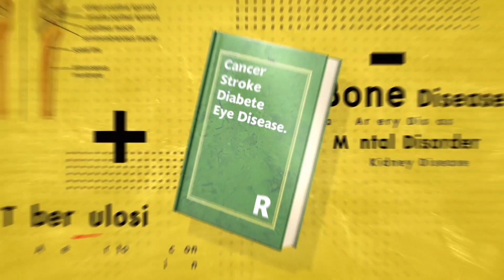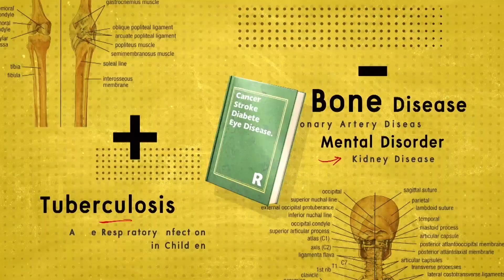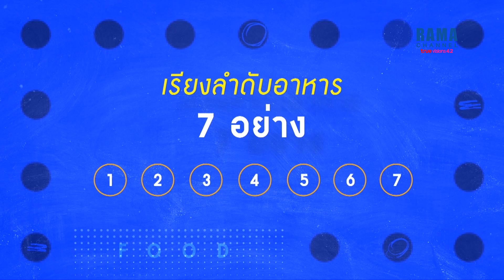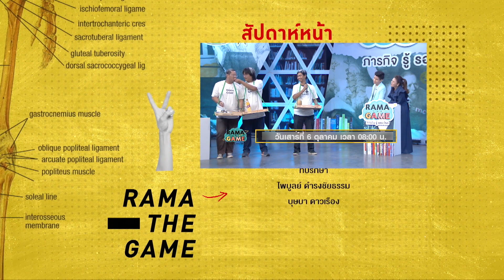RAMA THE GAME ภารกิจ รู้ รอบ โรค EP02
รอบ 16 ทีมสุดท้าย 4 ทีมแรก ยอดนักเรียนตัวแทนจาก รร.พิบูลวิทยาลัย รร.สาธิตมหาวิทยาลัยเชียงใหม่ รร.เบญจมราชูทิศ รร.ราชินีบน พบโจทย์ความรู้เรื่องโรคเบาหวาน เป็นตัวตัดสิน 2 ทีมเท่านั้นผ่านเข้ารอบต่อไป ติดตามความรู้คู่ควรสนุกและร่วมให้กำลังใจพวกเค้าไปพร้อมกัน